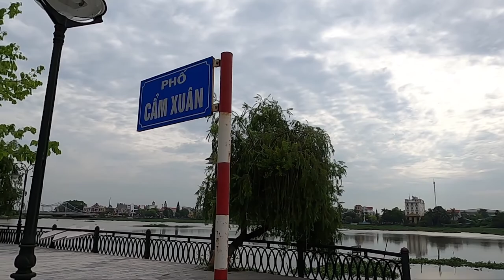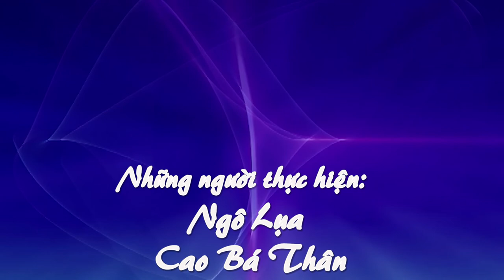GẶP MẶT XÓM ĐÁ SỎI 2022